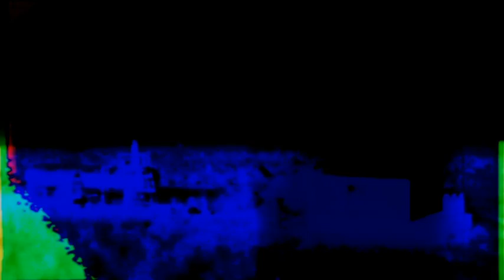Tembryo - part 8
Jan Faix - piano, synthesizers
Filip Černý - guitar
Jan Kyncl - saxophone
Recorded in Fluidum Records Studions, Prague, 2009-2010